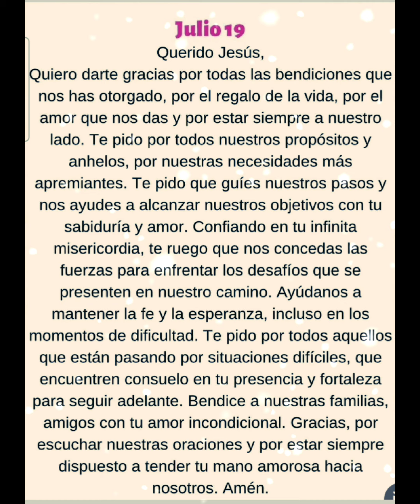UN MINUTO DE SILENCIO. ORACIÓN MIÉRCOLES 19 DE JULIO 2023.